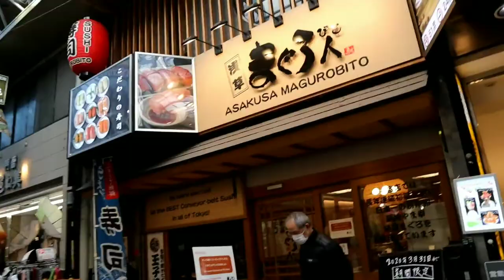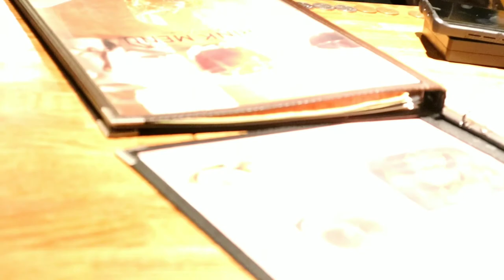JAPAN TRAVEL VLOG PART 2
Here it is!!! Part 2 ng Japan Trip namin ng

Another super-duper fun day with the gang kahit deep inside stress na sa mga nangyayari sa world. Haays 🤦🏻‍♀️ 😁✌

📍Tokyo Sky Tower
📍Asakusa
📍Shibuya Sky 😢
📍Hachiko Statue
📍Shibuya Crossing
📍Don Quijote
Day 3 March 6, 2020 Mt. Fuji Day Tour
📍Mt Fuji Fifth Station (Mt. Fuji View)
📍Oshino Hakkai
📍Gotemba Premium Outlet 🤑

Pagtyagaan nyo na kahit mejo mali mali ako hahaha.
Ako talaga yan. 😛😂
Super memorable ng trip na to, nasubok ang tatag ng kalusugan, lakas ng loob at tibay ng bulsa namin sa japan! Wooohoo🤭🤑😂